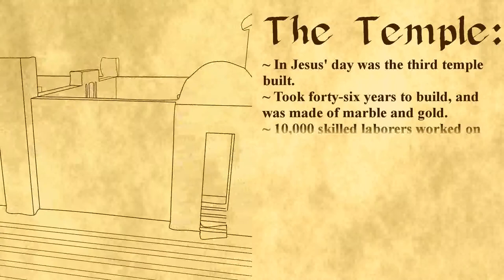Sample Temple Fact Sheet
This is only a sample, because we don't care for how the Temple animation came out. We've made changes to the filters and render settings, and should have a new version up in a few days.